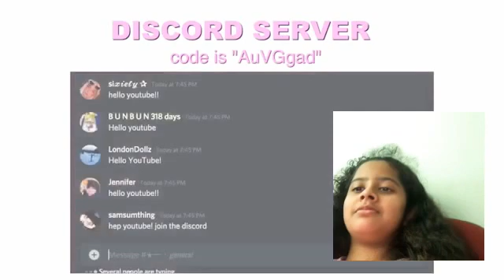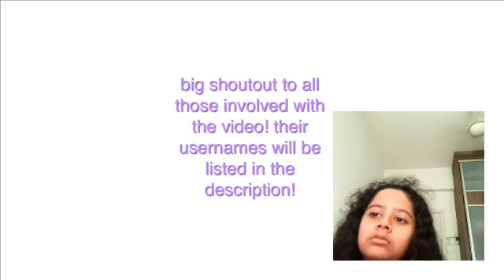Me watching roblox dance moms